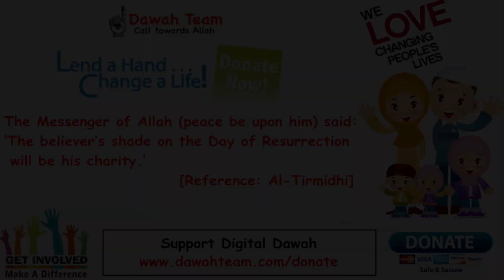🚨 YOU DON'T ALWAYS GET WHAT YOU WANT ᴴᴰ